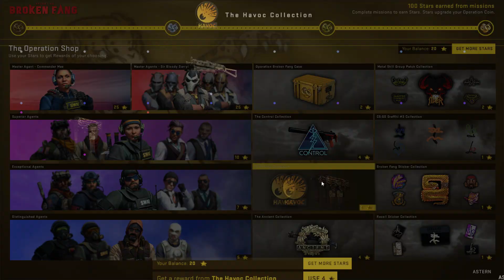100 Star Opening w/ OHJEE (Operation Broken Fang)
Hey!
In this video I will be opening 100 starts worth of Havoc and Ancient skins. Can we get lucky?
Thanks again to OHJEE for making this video possible :D

On this channel, you can see everything about CS:GO Trade Up, GUIDES, WINS, LOSSES, INSANE Trade Ups, and MORE. Thanks!

The thumbnail was made by SMK.